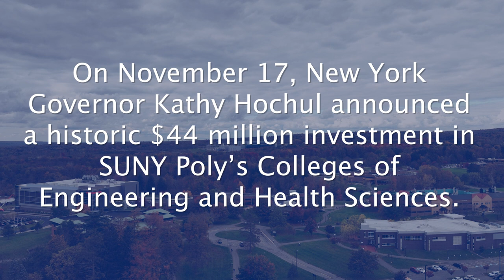Historic $44 million investment in SUNY Poly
SUNY Polytechnic Institute welcomed State and SUNY leaders to campus on November 17, on what was a historic day for the institution. Governor Kathy Hochul and SUNY Chancellor John B. King, Jr. announced a $44 million State investment in SUNY Poly, which will expand the current health science wing and update nursing labs in Donovan Hall, as well as create a semiconductor processing lab for workforce development, and a robotics and advanced manufacturing research and education lab.

The investment in SUNY Poly is made possible through the State University of New York Capital Construction Funds, State Budget and appropriations secured by State Assemblymember Marianne Buttenschon.

“SUNY Poly is incredibly grateful for this investment in our institution, as well as the continued support and advocacy of Governor Kathy Hochul, SUNY Chancellor John B. King Jr., Assemblywoman Buttenschon and all of our elected officials,” said SUNY Poly President Dr. Winston Soboyejo. “At a time of tremendous growth in the Mohawk Valley, these capital infrastructure advancements, made by possible by this investment, will allow us to further serve our students, create additional pathways for collaboration with industry and community partners, in addition to continuing to meet the workforce development and upskilling needs of industry in New York State and beyond.”